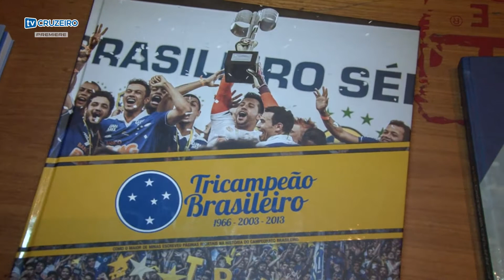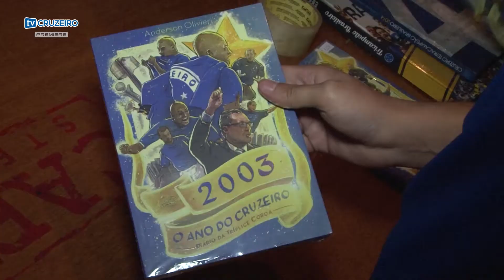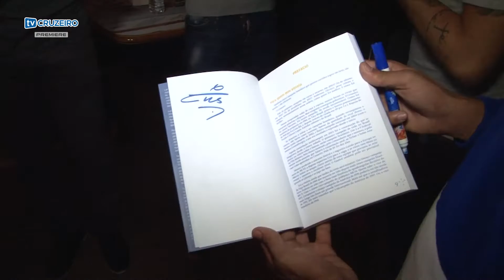Premiere FC mostrou lançamento do livro de 2003 com a presença do craque Alex